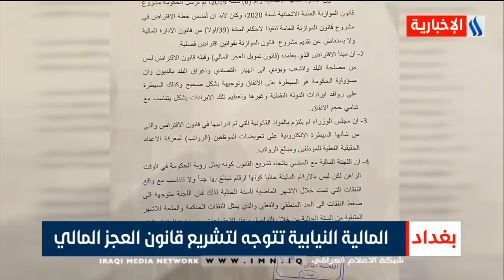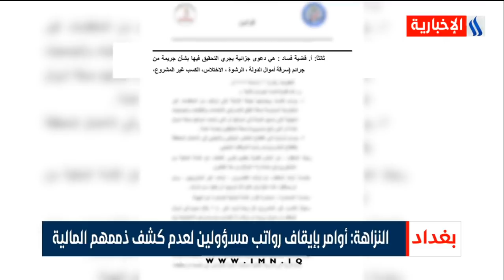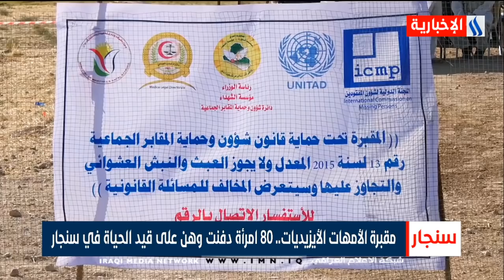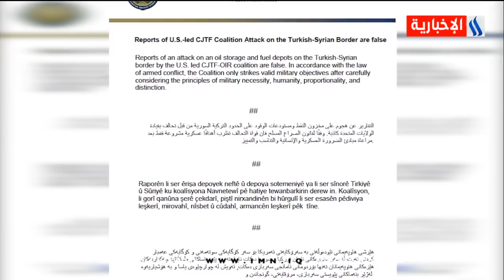نشرة أخبار الساعة 12 بعد منتصف الليل مع علي السعدي / 25.10.2020